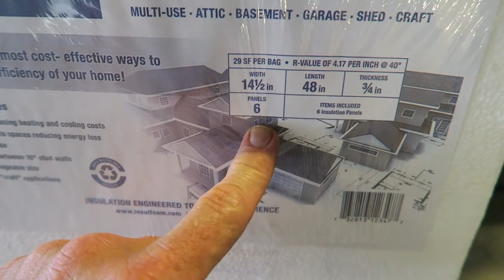DIY GIANT $45 WALL ART - vlog96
Some sapphire Santorini inspiration, a big wall imagination, a lack of funds situation and without much hesitation…. I’m off to the hardware and local craft store for some artistic cultivation.  In the end.. that’s a 5 foot by 4 foot piece of suspended abstract art that only cost $47.00.

Bravura  The U.S. Army Band